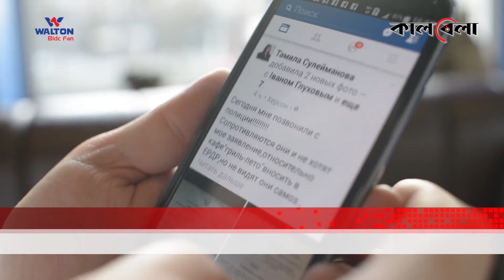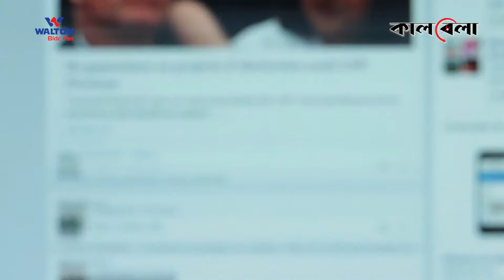কাজ বাদ দিয়ে রিলস বানাচ্ছিলেন সরকারী ৮ কর্মচারী | Reels in office | Government Job | Kalbela